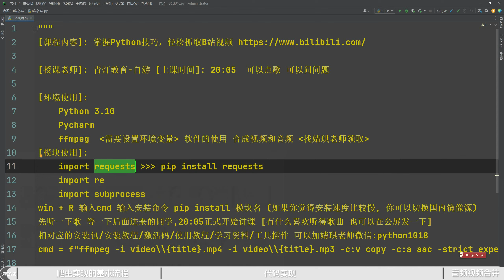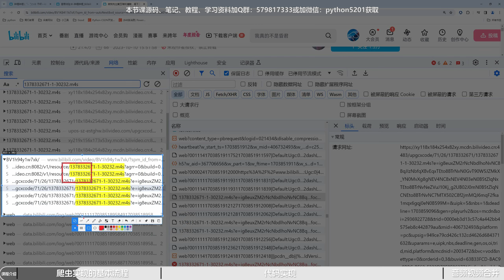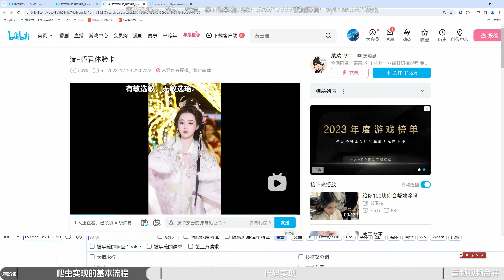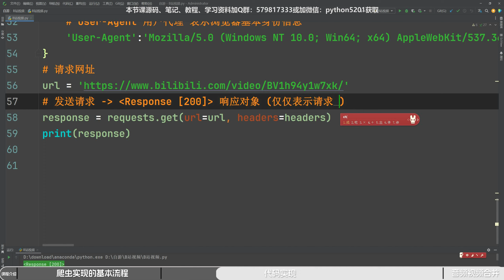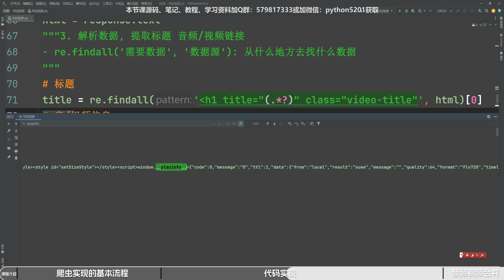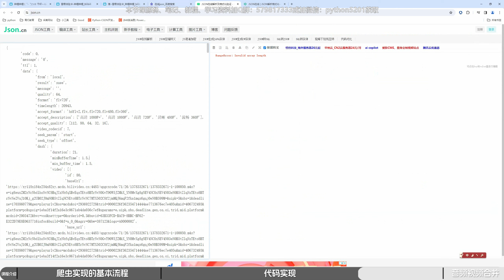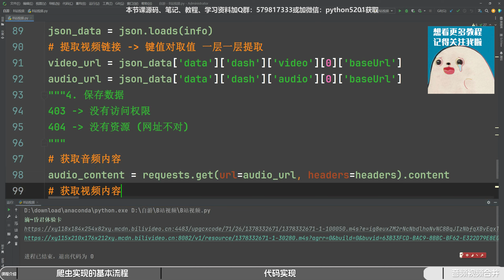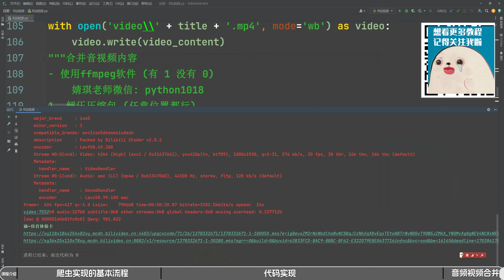用Python穿越B站海洋，捕获你的视频宝藏！